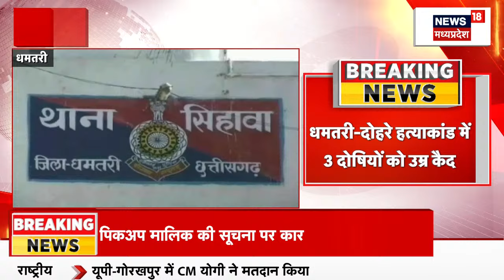CG Nautapa 2024 : Chhattisgarh में भीषण गर्मी का प्रकोप जारी, गर्मी से अब तक 7 लोगों की मौत की खबर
00:00 intro
00:11 CG Nautapa 2024 : Chhattisgarh में  भीषण गर्मी का प्रकोप जारी है. गर्मी से 7 लोगों की मौत की आशंका है.

n18oc_elections
About: